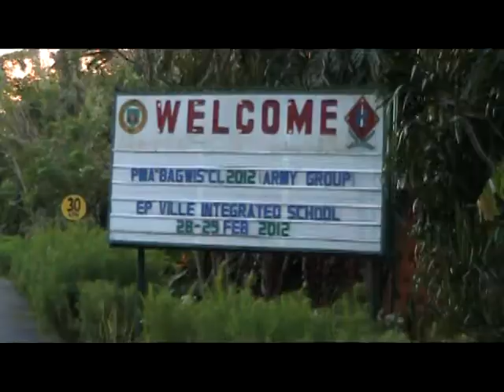03-01-2012 PMA BAGWIS CLASS 2012 OJT NG 2ND INFANTRY DIVISION NG PA.mpg